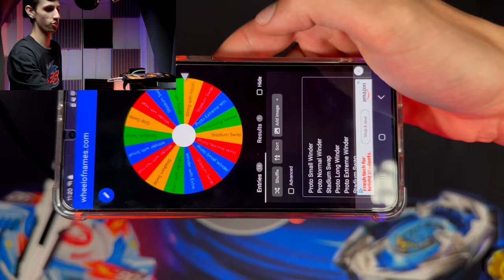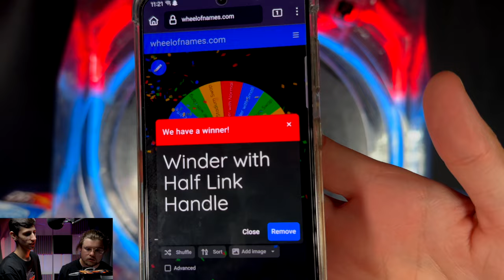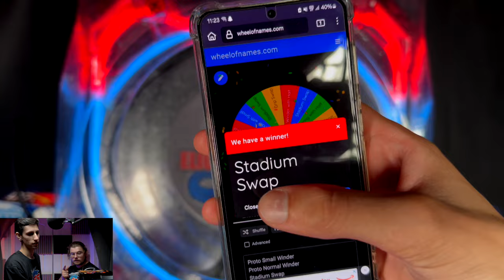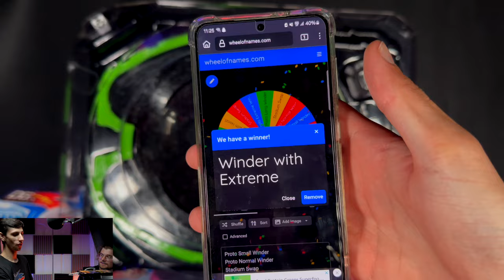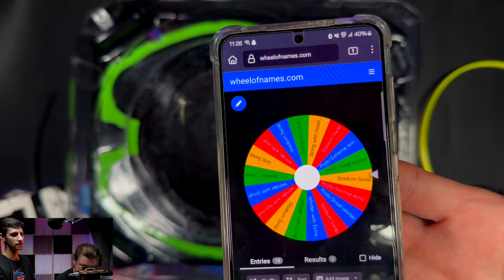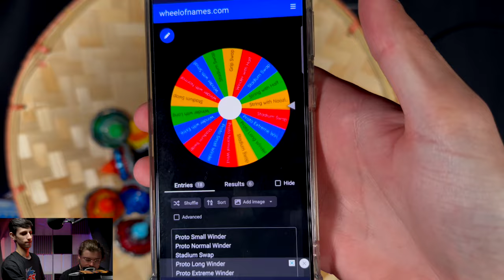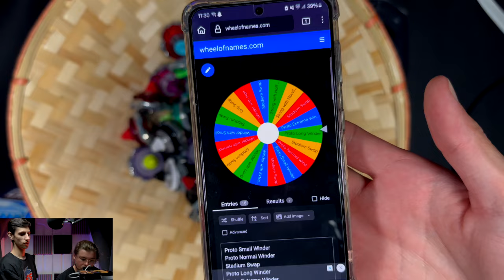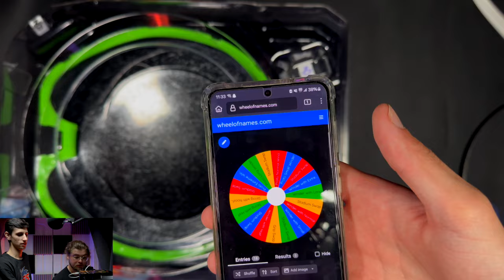Beyblade X Roulette! (Ft. Metal Tops Inc)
MADE FOR ADULT COLLECTORS |13+|

Damn shit hell these words are put here to avoid being marked by
COPPA as the content is for an older audience, 13+ content